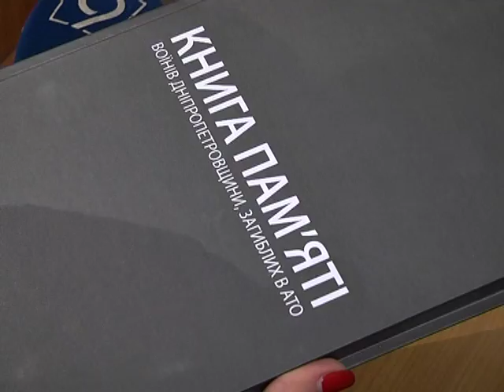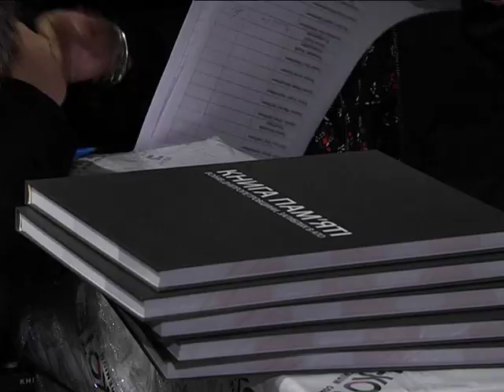Книгу пам'яті воїнів Дніпропетровщини, загиблих в АТО представили 6 грудня